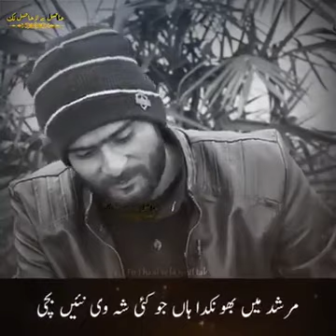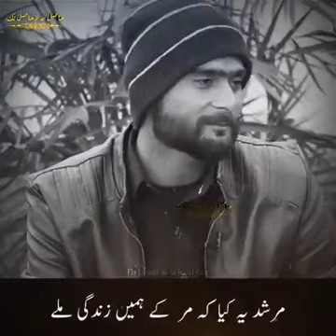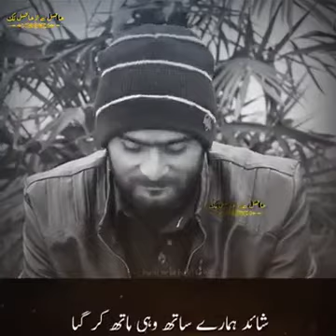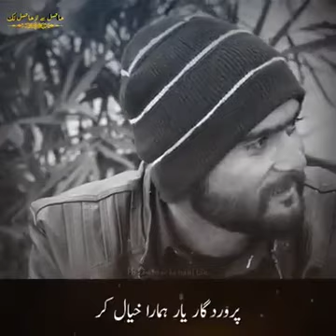17 April 2020